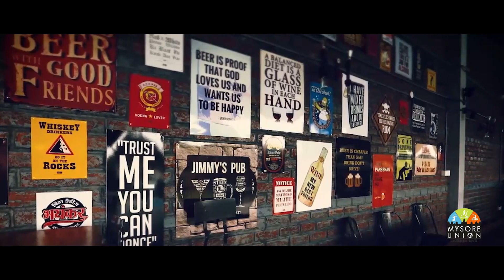Mysore Union | Nakhsha Builders | Commercial Construction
Project Highlights - Mysore Union